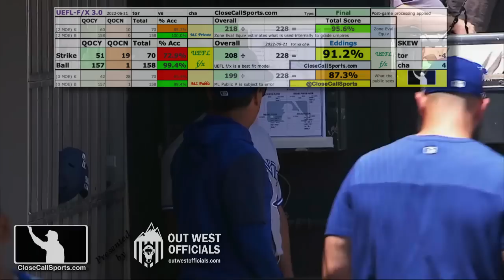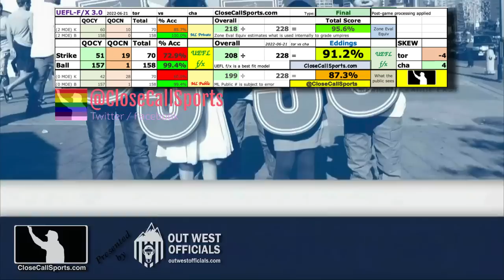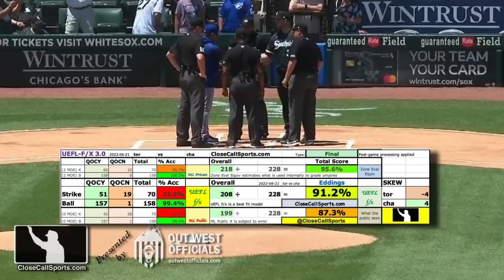Ejection 075 - Toronto's Guillermo Martinez Ejected From Pre-Game Plate Meeting Arguing Prior Game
1B Umpire Lance Barrett ejected Blue Jays hitting coach Guillermo Martinez for arguing ball/strike calls from the previous game when Doug Eddings was plate umpire. Report